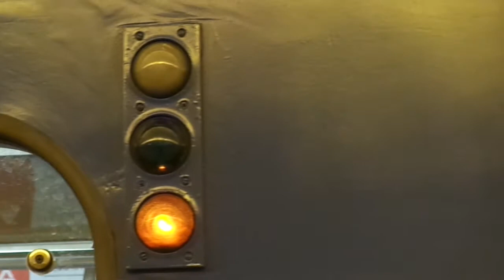Метропоезд Санкт-Петербурга 8-63: метровагон 81-714.5 (ЛВЗ/ВМ), б. 8395 - 4 линия (15.04.18)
Метровагон 81-714.5 (ЛВЗ/ВМ), бортовой 8395, следующий по 4 линии (Правобережная).
Видео снято от ст.м. "Ладожская" до ст.м. "проспект Большевиков".
Дата съемки: 15 апреля, 2018, 9:38.